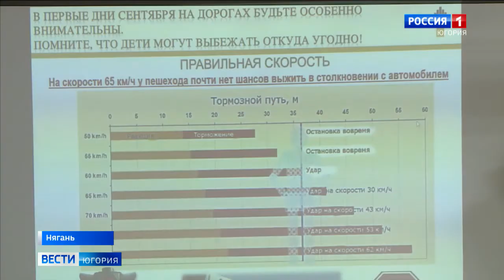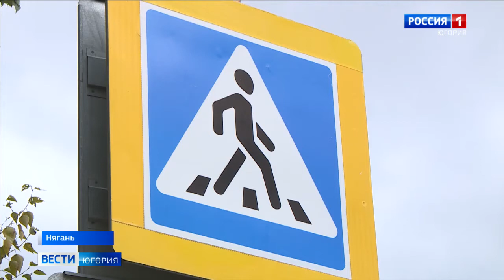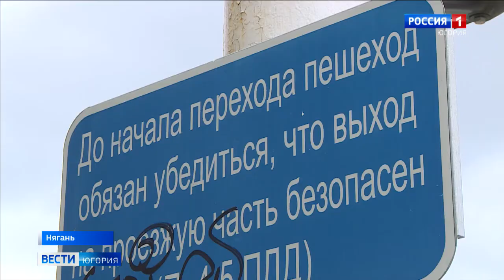В «РН-Няганьнефтегазе» стартовала декада безопасности дорожного движения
Среди мероприятий – тематические встречи со школьниками, в первую очередь – учениками Роснефть-классов.

Смотрите выпуски "Вести-Югория" на телеканале Россия-1 ежедневно по будням:
утром - 5:07, 5:35, 7:07, 7:35, 8.07, 8:35, 9:00
днём - 14:25
вечером - 21:05
И в выходные:
в субботу - 8:00
в воскресенье - итоговая программа "Местное время. Воскресенье" - 8:00